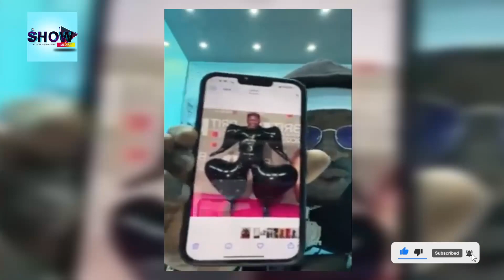Shatta Wale crîes on Vals day and reacts to his trending picture